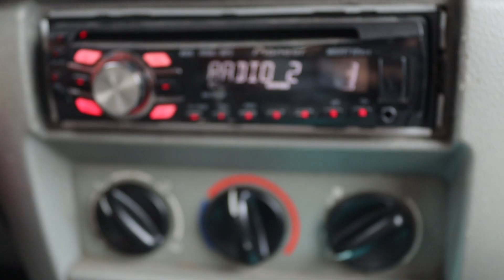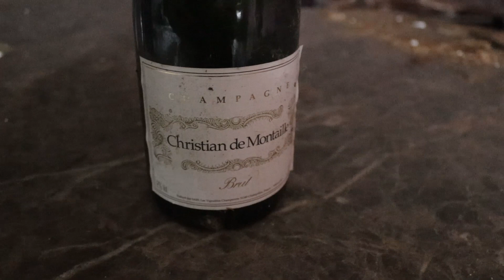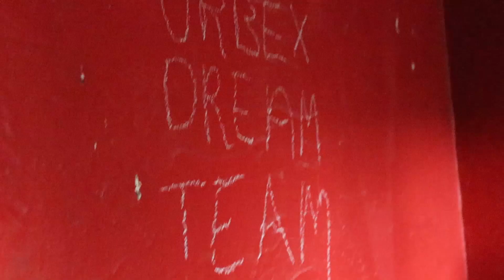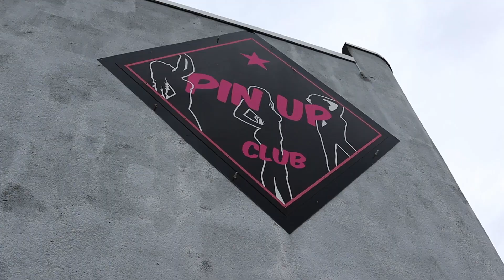Met Oma naar Verlaten H**RENKOT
Juw!

In deze video ga ik samen met m'n oma naar een Verlaten H**renkot.
We treffen er onder andere condooms, pampers en meer aan.
Je ziet m'n avontuur in de video!

Mijn naam is Mauro, en ik kom uit België, West- Vlaanderen.
Avontuur, adrenaline, en me vrij voelen, daar houd ik van.
Op dit kanaal kan je skatevideo's, urban exploring video's, vis video's en random uitprobeersels verwachten.
Met dit kanaal zal ik mijn hobby's/passie's naar voor brengen.
Deze zal ik zo goed mogelijk in beeld brengen voor jullie.
(Er is geen vast uploadschema)

Bedankt om m'n content te bekijken.
Yess! 🧭

- Spendin ft. Gucci Mane (ILoveMakonnen)
- This beat will make you cry
- Trixie Whitley - Breathe In My Dreams